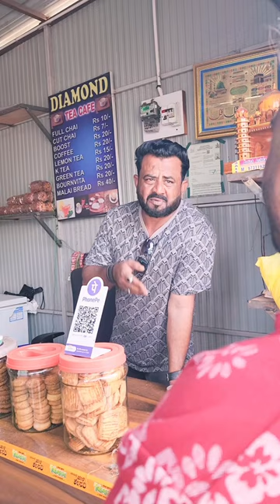Top real comedy 🤣🤣🤣